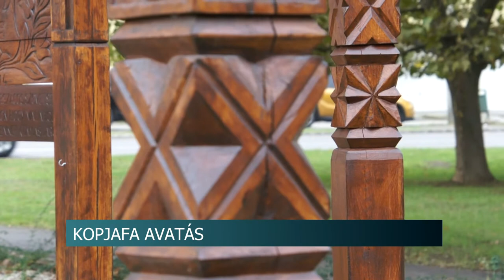Kopjafa avatás - 80 esztendeje érkeztek Magyarországra a bukovinai székelyek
A bukovinai székelyek Magyarországi visszatelepedésének 80. évfordulója alkalmából állítottak kopjafát a Bonyhádi Székely Parkban Németh Károlynak, aki szorgalmazója volt a népcsoport új hazába költözésének. A megemlékezésen Potápi Árpád János nemzetpolitikáért felelős államtitkár, Tolna megye 2-es számú választókerületének országgyűlési képviselője azt mondta, a bukovinai székelység a magyarságtudatának és a magyar kultúrához való töretlen ragaszkodásának köszönheti, hogy túl élt minden nehézséget.